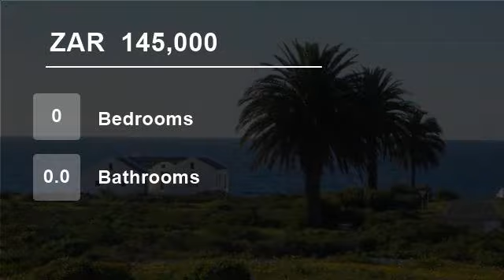Vacant Land For Sale in Shelley Point, St Helena Bay, South Africa for ZAR 145,000...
EXCLUSIVE JOINT MANDATE

SHELLEY POINT PRIVATE SECURITY VILLAGE & GOLF ESTATE
Discounted for Very Urgent Sale
* Vacant stand in Shelley Point Private Security Village & Golf Estate.
* Centrally located in a quiet cul-de-sac.
* In close proximity to the Colonial Country Club, Spa & Wellness Centre.
* 378sqm in extent.
* 7.5 me...

Name: Lillian H. Alberts